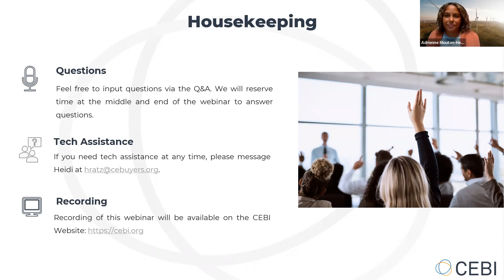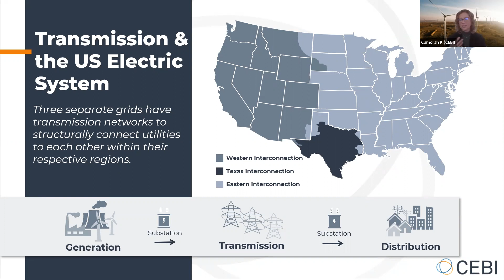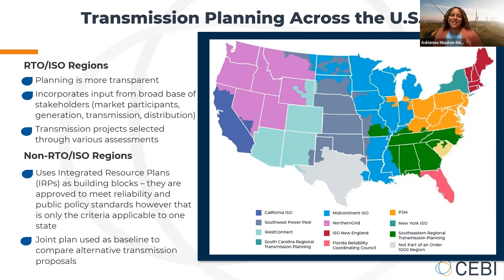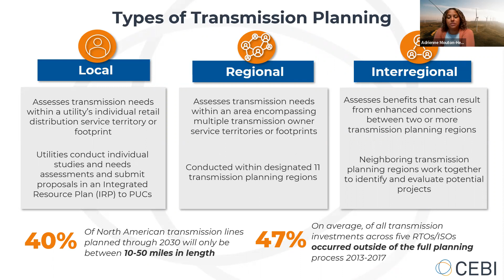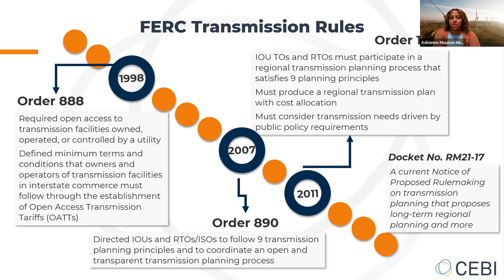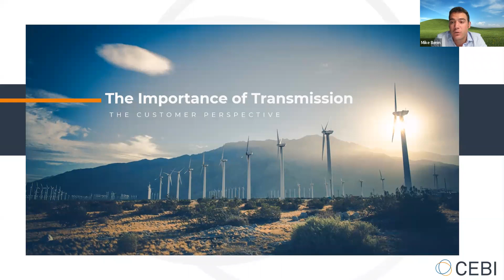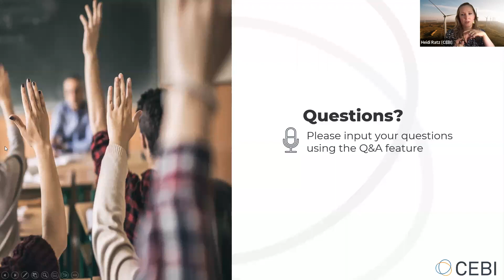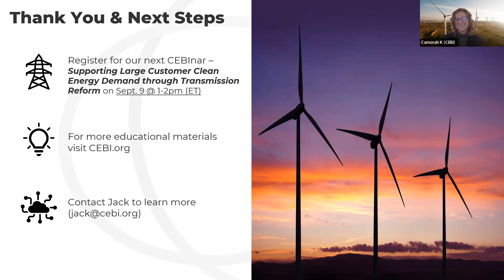Clean Energy Buyers Institute An Introduction to Transmission Planning- What it is & Why it Matters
Watch CEBI webinar from August 31, 2022 where we will present our Electric Transmission Planning Primer that provides basics on transmission planning by exploring infrastructure components, jurisdictional authorities, key stakeholders, and current planning processes.

Speakers will also discuss the barriers to transmission planning and expansion, current federal regulatory and policy transmission developments, and the critical role of transmission in achieving customer’ clean energy goals and a 100% decarbonized electricity system.